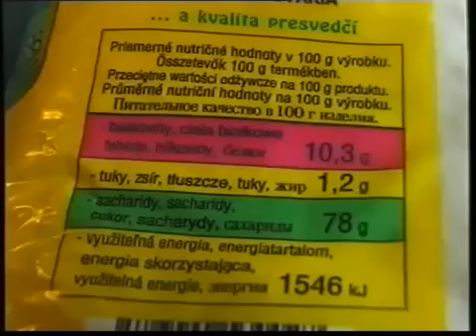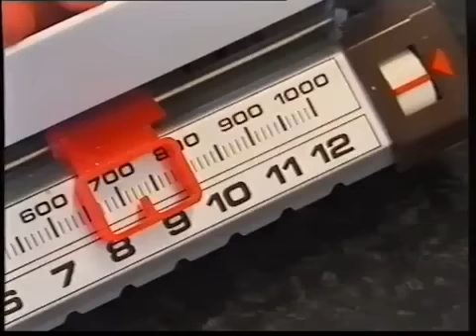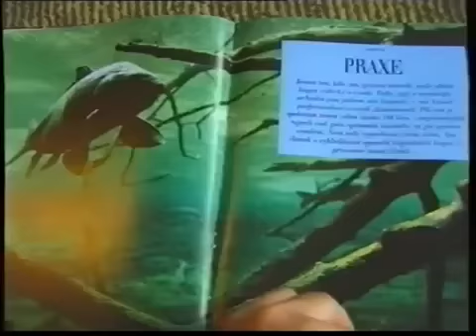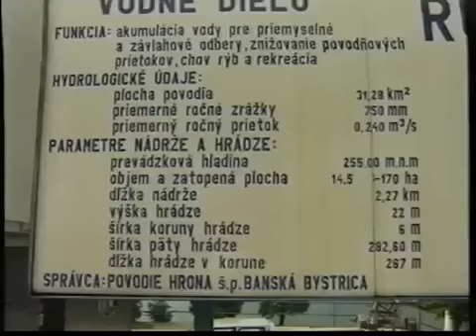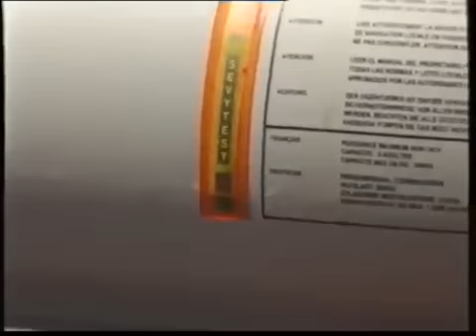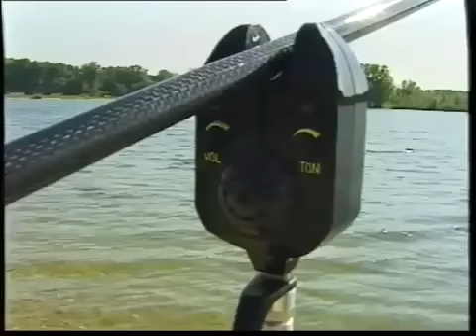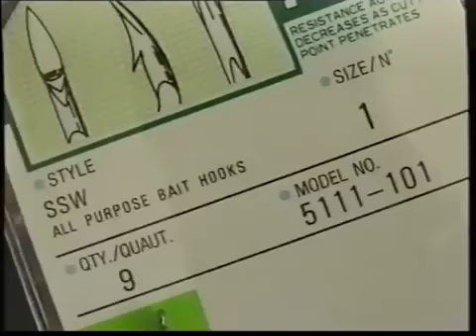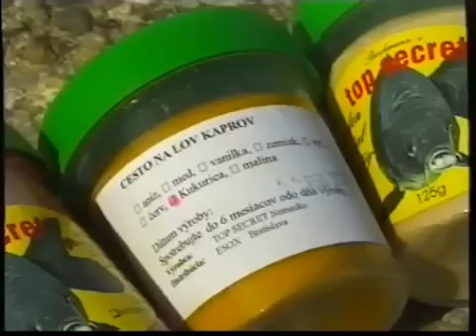Základy lovu kapra na boilies